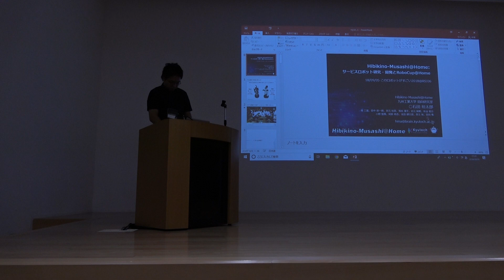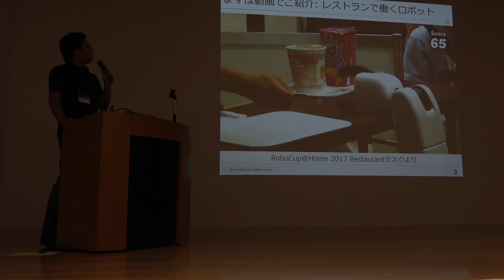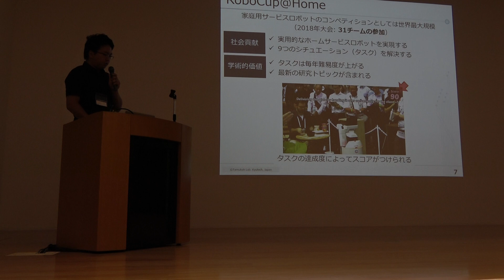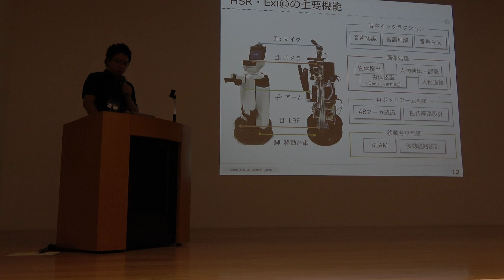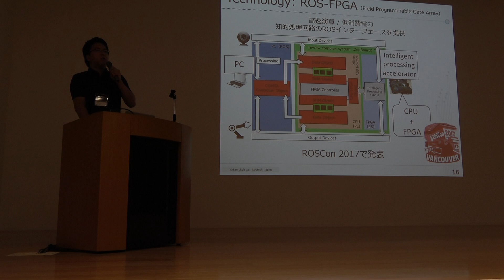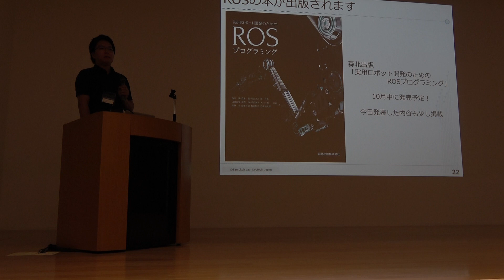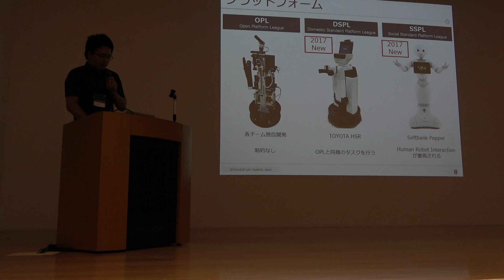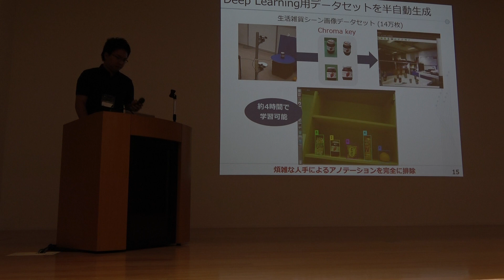Hibikino-Musashi@Home: サービスロボット研究・開発とRoboCup@Home / 石田 裕太郎（Yutaro ISHIDA，九州工業大学） / このロボットがすごい2018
石田 裕太郎（登壇者 / 九州工業大学），堀 三晟，田中 悠一朗，吉元 裕真，橋本 康平，岩元 剛毅，新谷 嘉也，小野 智寛，阿部 佑志，本田 健太郎，森江 隆，田向 権

我々は，人間と共存可能なサービスロボットの実現を目指し，研究・開発を行っている．主な活動として，国際ロボット競技会であるRoboCup@Homeに毎年参加し，世界中の強豪チームとロボットの完成度を競っている．近年の成績として，RoboCup 2017・2018においてDSPL（Domestic Standard Platform League）で優勝したことが挙げられる．本講演では，我々が開発するExi@，トヨタ自動車から提供を受けているHSR，2種類のサービスロボットおよび，そのソフトウェアシステムを紹介する．